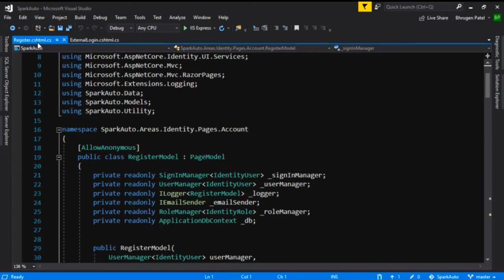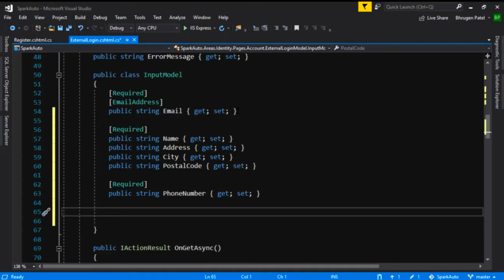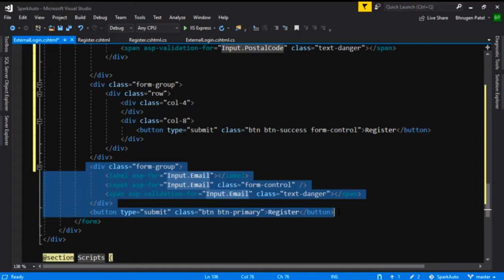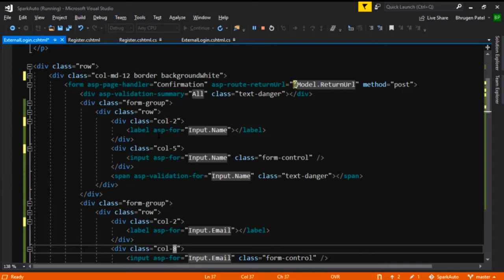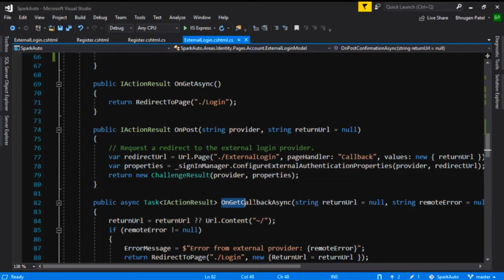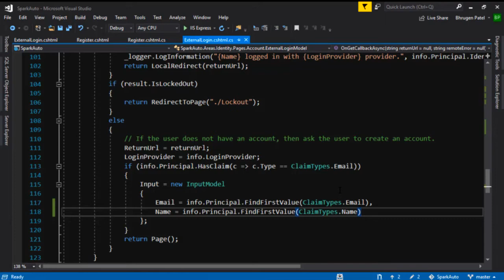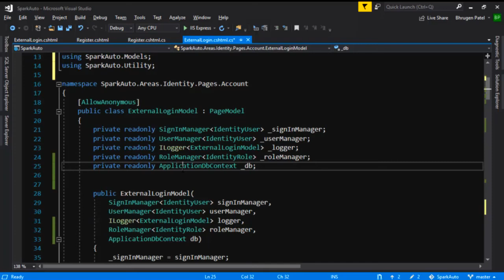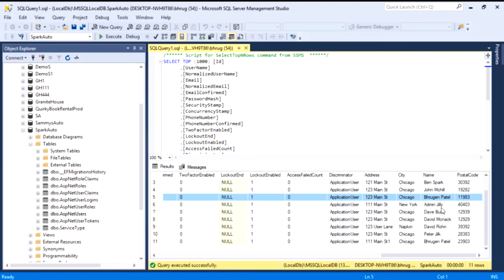ASP.NET Core - Verify Email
CourseSnip from "ASP.NET Core 3.1 Razor, Part 5 of 7: Authentication and Login" presented by Bhrugen Patel.

Ready for a deep dive into framework that will power your web pages? Jump in and Master it with this series on Razor Pages with ASP.NET Core. This course Covers: authorization and login, verifying emails, and creating the cars page in the project.